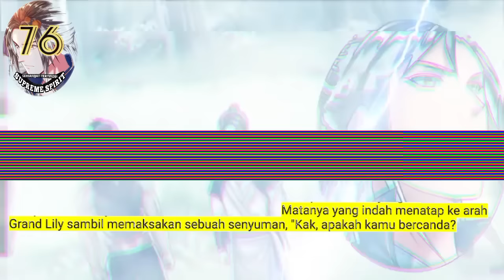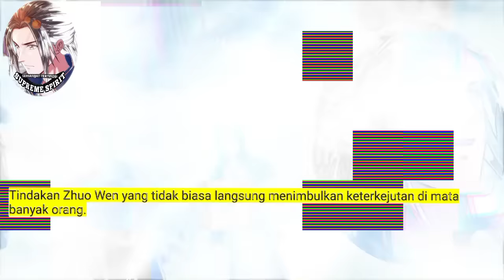Peleburan Semangat Tertinggi season 76